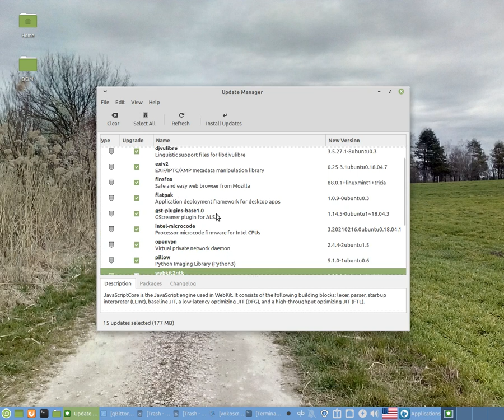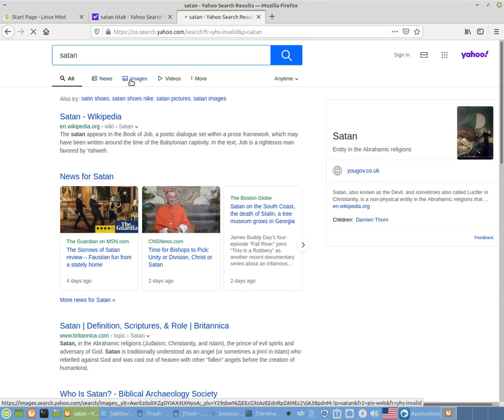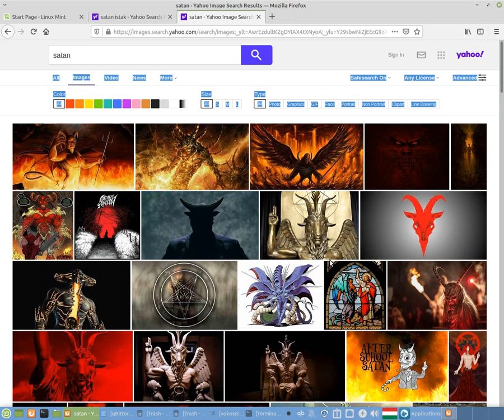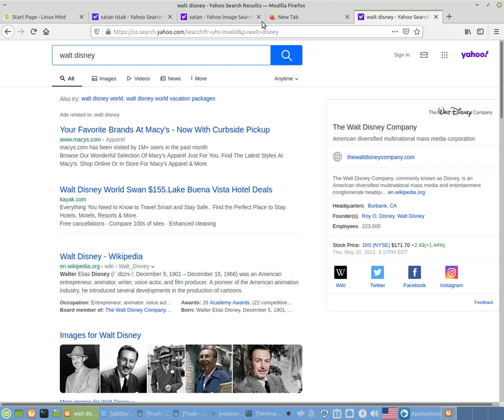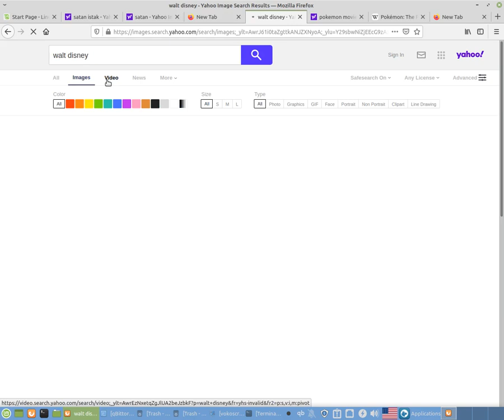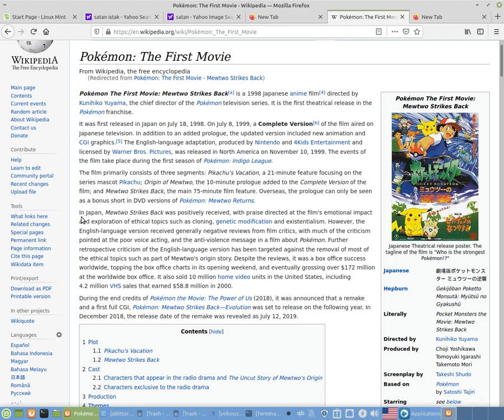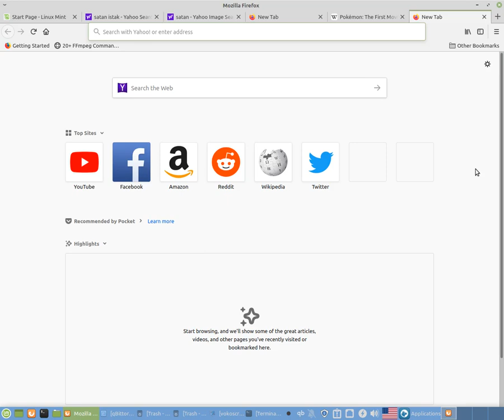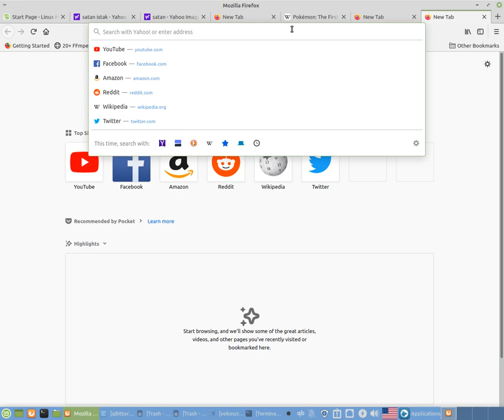Daily live stream 2021.5.20 by skulstars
BitCoin PaY

BCH Wallet
Legacy
164sRQTsGVbQ7V7wejq2Mw13Vc7jYr2Ds9
Bit Pay
CMXkzSow9YZw1d2NLV9wwSd57jL9UkA19h
Cash adress
bitcoincash:qqme8a687j3vw8zs2zu4ak2v7p8m6g6umuflq0gvfs

BTC Wallet
164sRQTsGVbQ7V7wejq2Mw13Vc7jYr2Ds9

skulstars